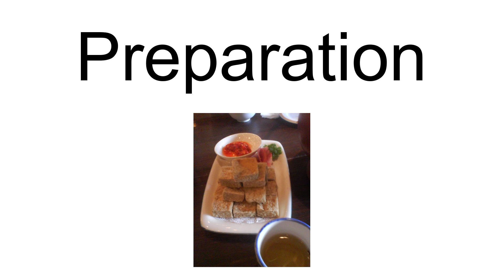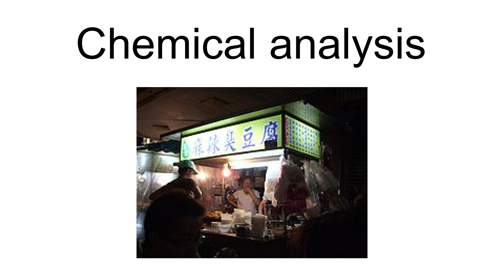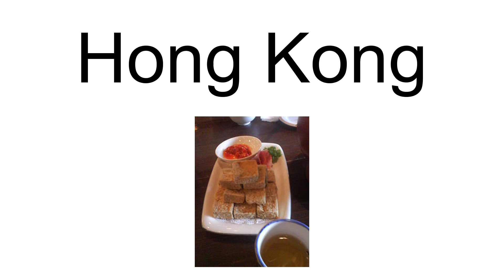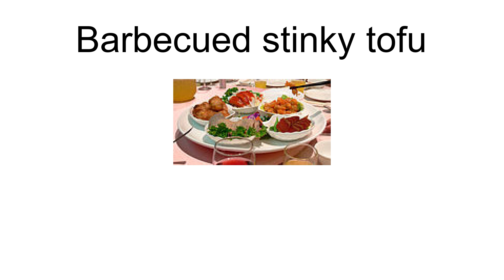Stinky Tofu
Stinky tofu (Chinese: 臭豆腐; pinyin: chòudòufu) is a Chinese form of fermented tofu that has a strong odor. It is usually sold at night markets or roadside stands as a snack, or in lunch bars as a side dish, rather than in restaurants.